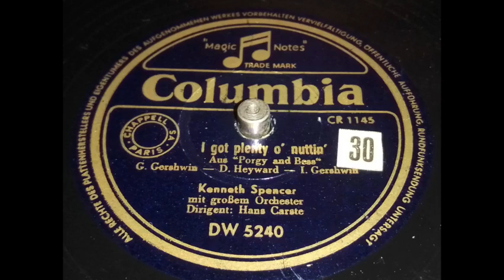Kenneth Spencer - I got plenty o' nuttin'